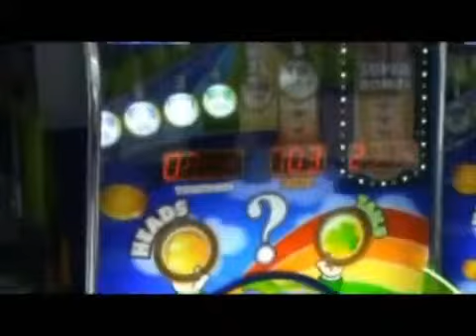UNIS, Китай LUCKY STREAK